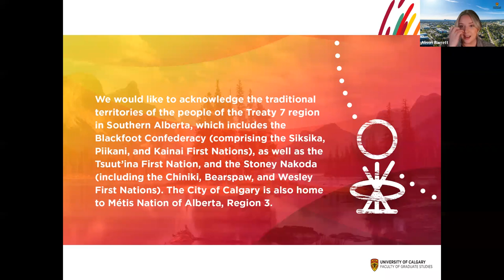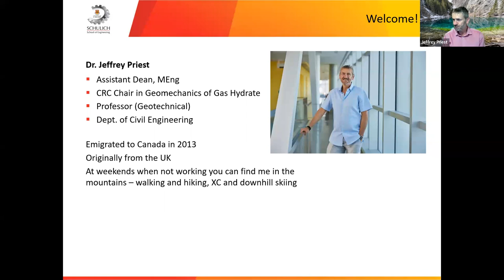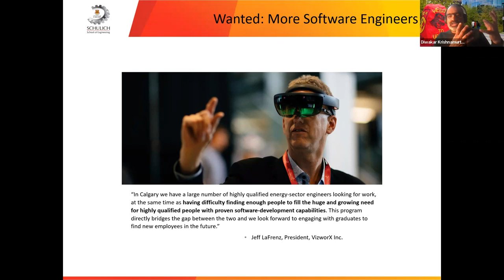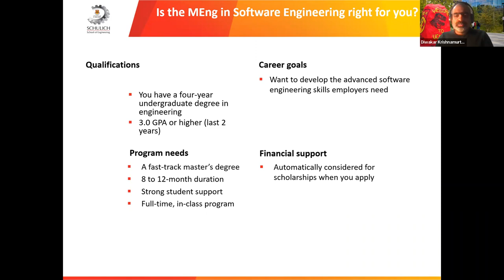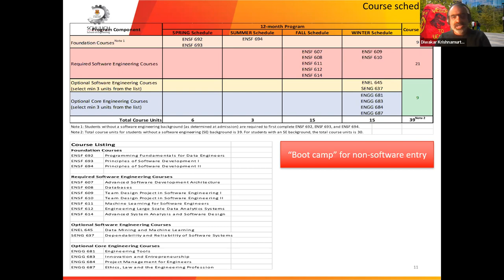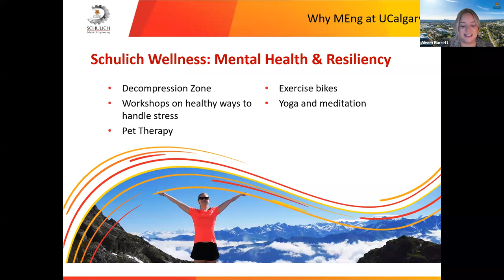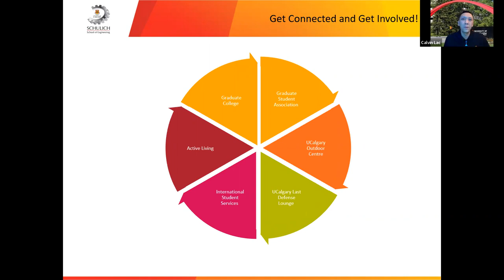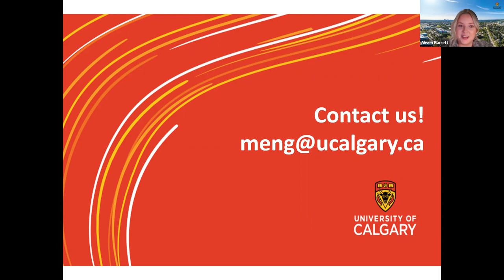Master of Engineering - Software - Info Webinar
Learn more about our course-based Master of Engineering (MEng) in Software.